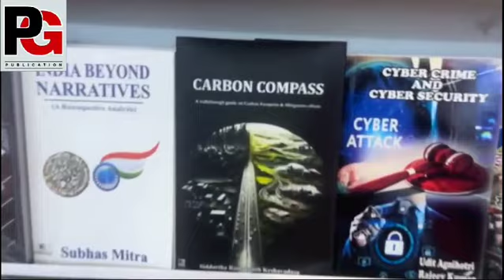viralvideo bookfair pustakmela worldbookfair2024